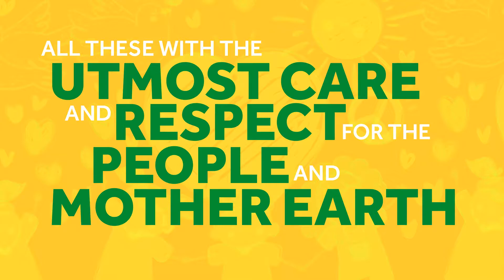HMMM Web Series: What is Mining Engineering?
Mining Engineers? What do they do?

Let's unearth the vast field of EM and dig in to gain more insight on this degree program offered by DMMME!

This HMMM Web Series is created by the:
UP Mining Engineering Society

The HMMM Web Series is a joint project of:
MMM Representatives
UP Mining, Metallurgical and Materials Engineering Association, Inc.